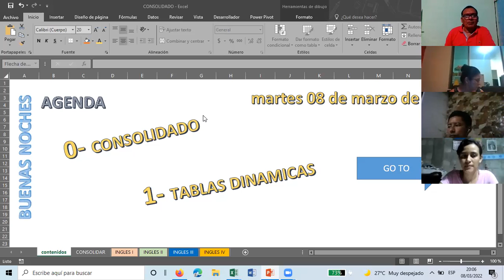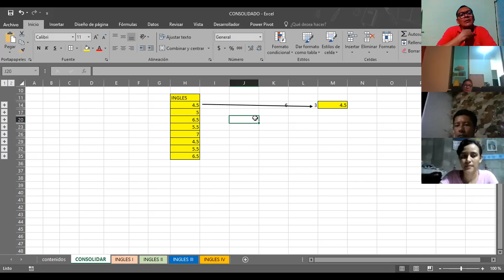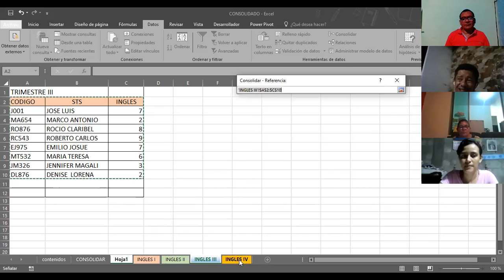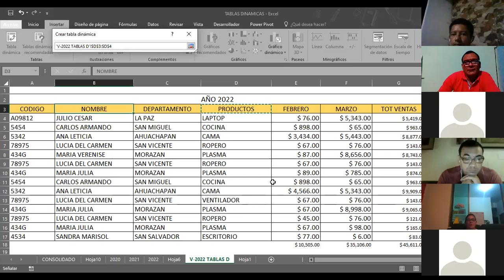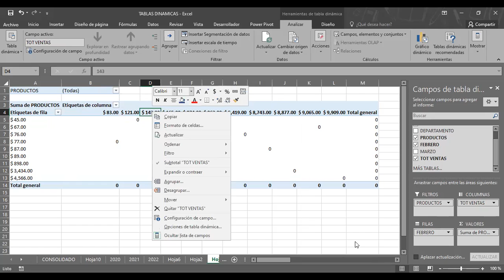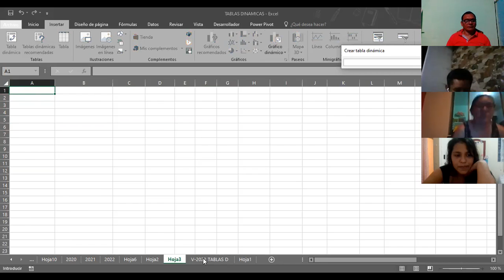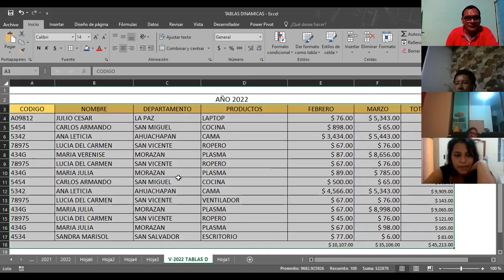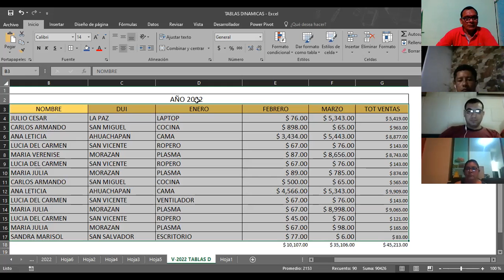Ingles Corporativo-EXCEL INTERMEDIO TABLAS DINAMICAS CLASE_8